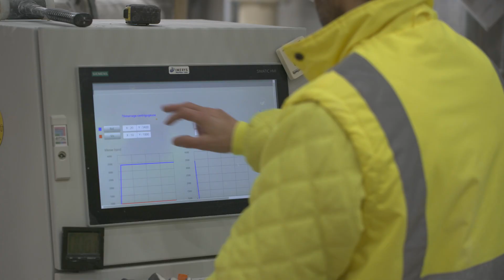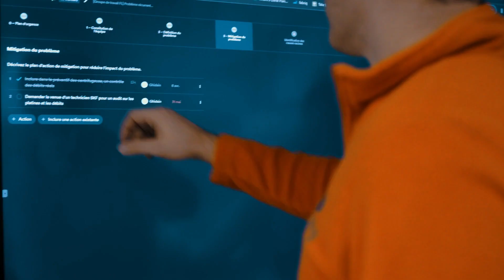Factory of the Future 2024 - Imerys FR